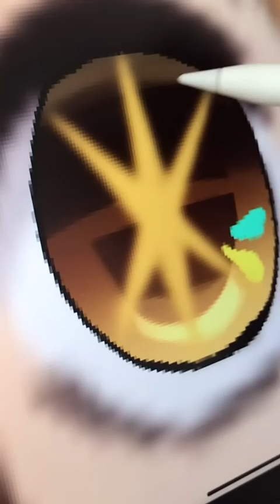Zenitsu with idol Eyes💕